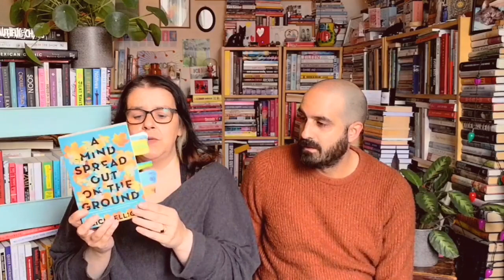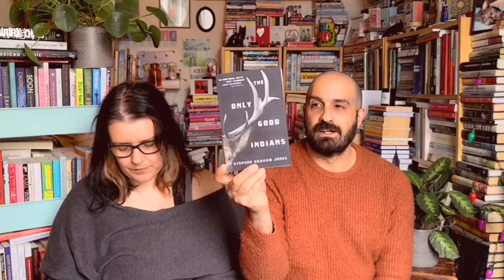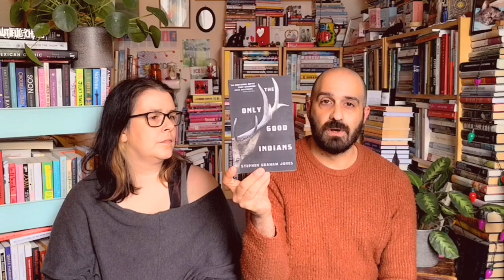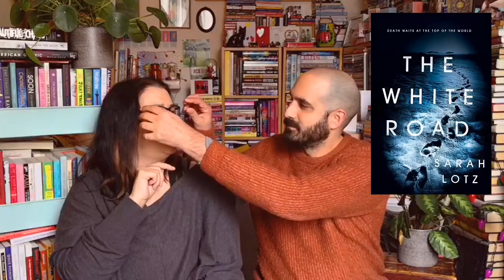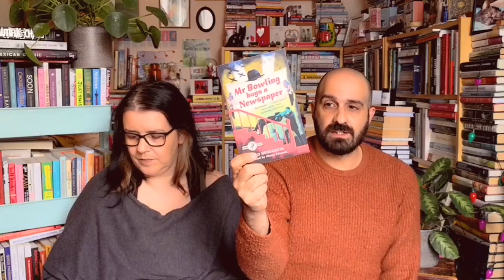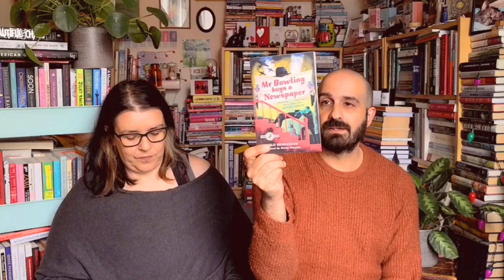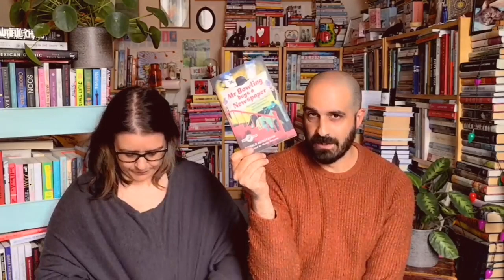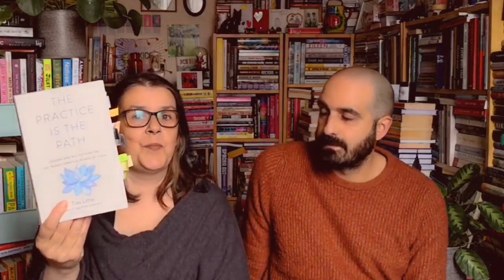September Reads / September wrap up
Books mentioned

1:22 A Mind Spread Out on the Ground by Alicia Elliott
4:08 Clay's Ark by Octavja Butler
6:29 Sharp Objects by Gillian Flynn
8:11 Garfield Life and Lasagne by Jim Davis
9:46 Smoke Gets in your Eyes by Caitlin Doughty
11:23 The Only Good Indians by Stephen Graham Jones
14:04 The White Road by Sarah Lotz
18:20 Mr Bowling Buys a Newspaper by Donald Henderson
21:29 Burnt Sugar by Avni Doshi
25:38 The Forward Book of Poetry
27:23 The Practice is the Path by Tias Little
28:45 Animals by Laura Del-Rivo
30:45 Intimations by Zadie Smith
31:23 Real Life by Brandon Taylor
35:28 Pizza Girl by Jean Kyoung  Frazier
37:23 Freezing Down by Anders Bodelsen
41:06 The Return by Rachel Harrison - I forgot but Harrison also makes a disparaging comment about modern art in this book 🙄

Channels mentioned
Jessica on Instagram